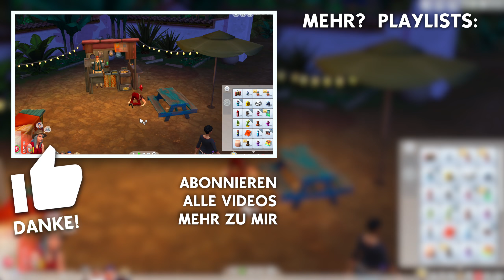Wir brechen im Museum ein 😏 | Let's Play Die Sims 4 Dschungel-Abenteuer Gameplay Pack #9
Let's Play Reihe zum Die Sims 4 Dschungel-Abenteuer Gameplay-Pack. Wir reisen mit unseren Familien aus der Hunde & Katzen Staffel nach Selvadorada, der Welt aus dem Dschungel-Abenteuer Pack. Interaktives Die Sims 4 Let's Play! Kommentiere, welche Aufgaben ich als Challenge erfüllen soll und like die Kommentare von anderen, deren Ideen du gut findest. Nimm an Abstimmungen direkt in den manchen Folgen teil und entscheide so, wie es in der Story weiter gehen soll.

🛍 Überzeugt? Unterstütze SimFans.de und diesen Channel und bestelle Die Sims 4 Dschungel-Abenteuer bei Amazon über diesen